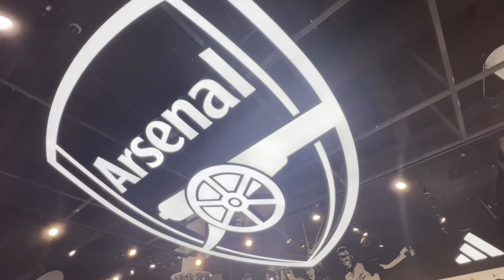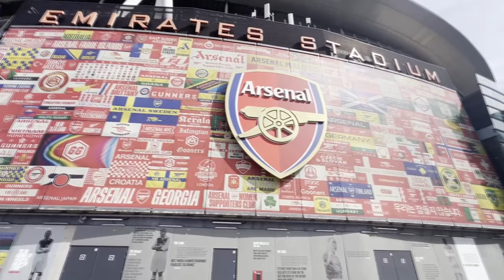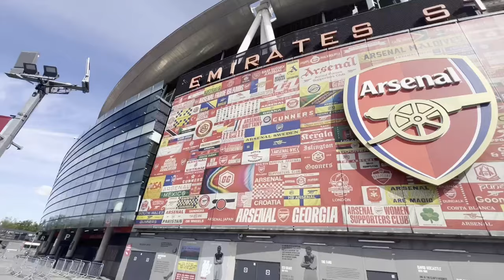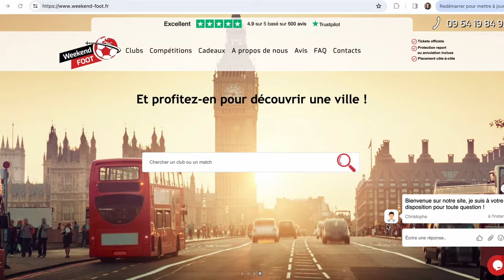✈️ VLOG ARSENAL - ASTON VILLA / Visite stade TOTTENHAM ! @leVestiaire_ à Londres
LE VESTIAIRE PART LONDRES À LA DÉCOUVERTE D'ARSENAL ET TOTTENHAM